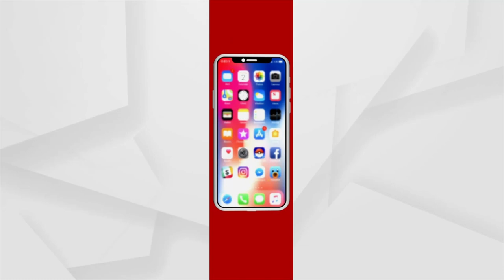ନବ ବର୍ଷର ଶୁଭେଚ୍ଛା ଜଣାଇଲେ ଦେବଗଡ଼ ବିଧାୟକ ସୁବାସ ଚନ୍ଦ୍ର ପାଣିଗ୍ରାହୀ ।